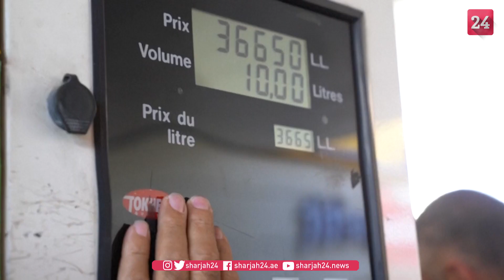Lebanon army deploys at pumps as bank chief firm on ending fuel subsidies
Lebanon's army seize fuel from gas stations to curb hoarding amid crippling shortages as the central bank chief stood firm on his decision to scrap fuel subsidies. As Lebanon's economic crisis deepened, one of the country's top private hospitals said it could close due to power outages caused by shortages of diesel.